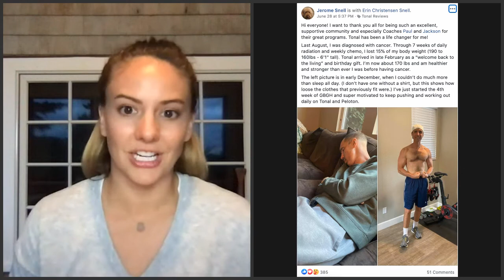Tonal Talk | Rebuilding Strength After Cancer with Jerome Snell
In this Tonal Talk, we sit down with Tonal member, Jerome Snell, and discuss his journey back to strength after overcoming a pivotal moment in his life.

We encourage you to meet Jerome and listen to his inspiring message to anyone who may be struggling to find the motivation to jump back into your strength training routine.